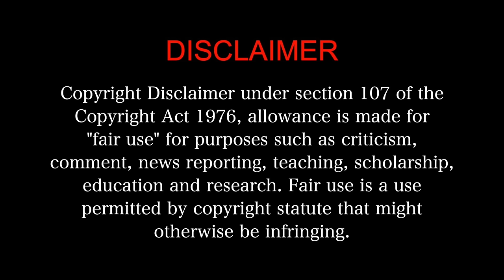Raavanan - MOVIE REACTION Part 2/3! | Vikram, Aishwarya Rai